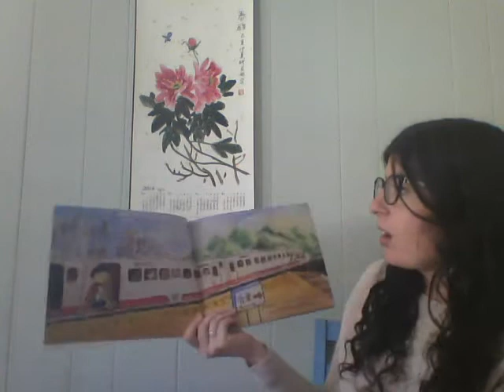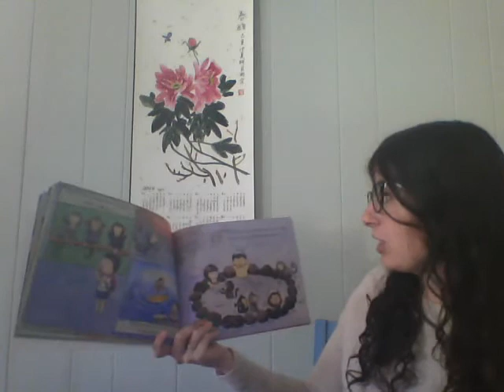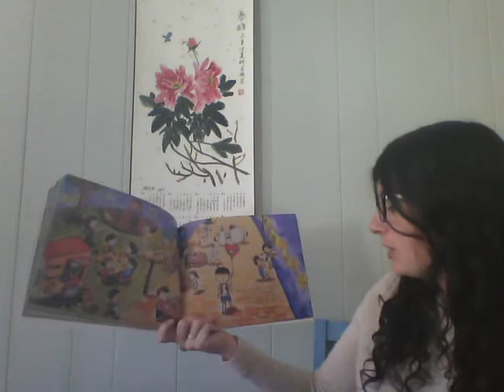Story time: Taitung Vacation by Matt Andrews